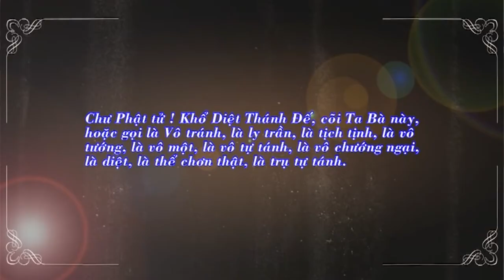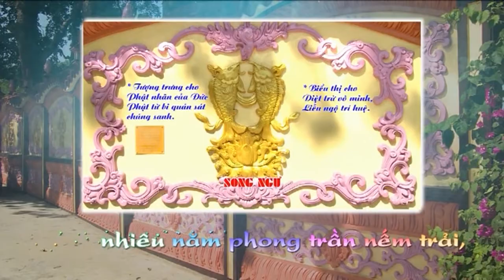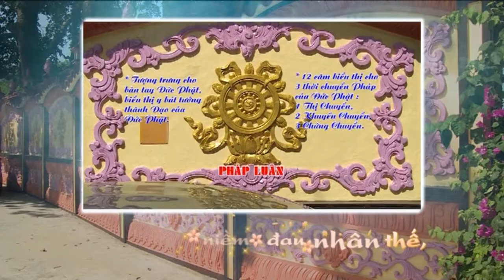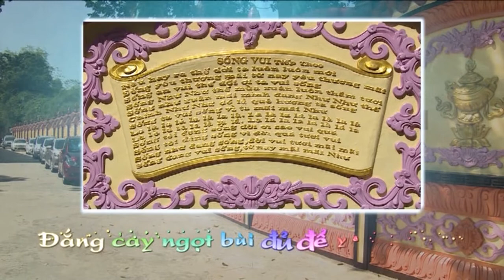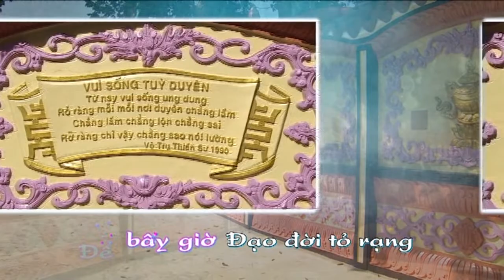Kinh Hoa Nghiêm 81 - Phẩm Tứ Thánh Đế - TT. Thích Tuệ Hải - Chùa Long Hương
✔️ Sáng ngày 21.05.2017, (nhằm ngày 26.04 Đinh Dậu), Thượng Tọa Thích Tuệ Hải thuyết giảng "Kinh Hoa Nghiêm" buổi giảng thứ 81 phẩm Tứ Thánh Đế thứ 09 tại Tổ Đường Chùa Long Hương.